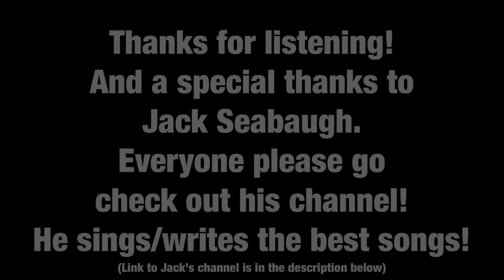“My Grown Up Christmas List” COVER - Duet with Jack Seabaugh & Summer Rose - Summer’s Singing/Vlog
Duet with Jack Seabaugh and Summer Rose

This was so much fun to record with my friend Jack!!! It was my first time duetting with someone, so I was definitely nervous/excited😂 Thanks for duetting with me, Jack! Everyone please go check out his channel! And thank you to Anna for taking the beautiful pictures!!!